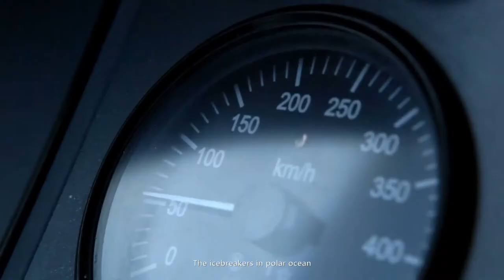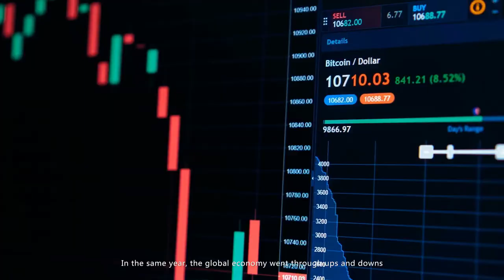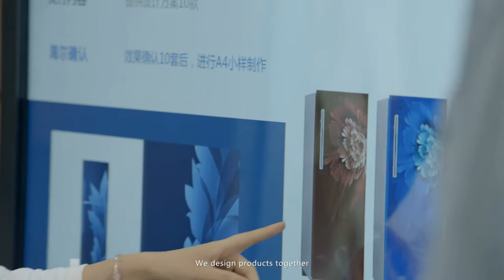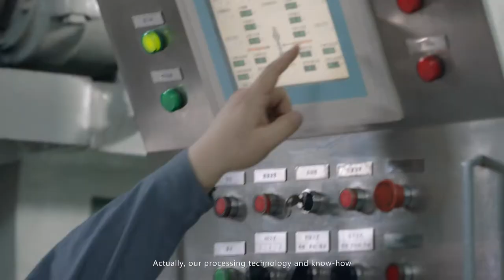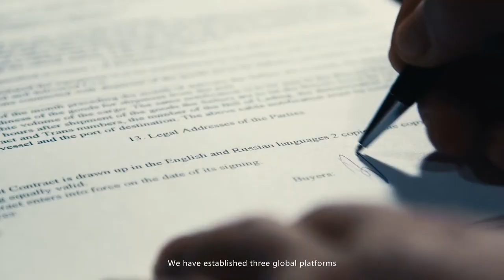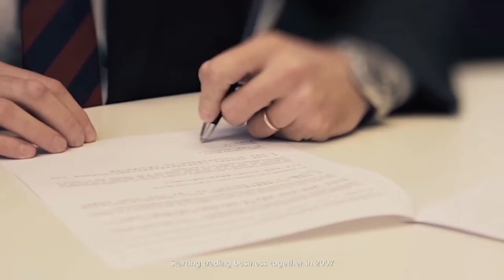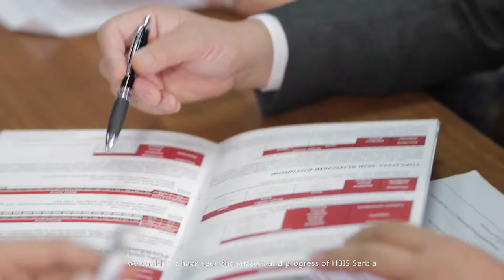Hebei Iron & Steel Group (HBIS) Corporate Video - производство стали и металлопроката. 河北钢铁集团有限公司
Hesteel Group Company Limited is a Chinese iron and steel manufacturing conglomerate, also known as Hesteel Group or its pinyin shortname Hegang. The company was also known as Hebei Iron and Steel Group Co., Ltd. or HBIS until 2016 (Chinese: 河北钢铁集团有限公司).
Hebei Iron & Steel Group (HBIS) расположена в городе Хэншуй (Hengshui) провинции Хэбэй (Hebei) вблизи крупных китайских железнодорожных магистралей. Компания HBIS является одним из крупнейших китайских государственных предприятий, основным направлением работы которого является производство и обработка стали. Компания Hebei Iron & Steel Group имеет 50-летнюю историю производства металлургической продукции, однако существующую на сегодняшний день структуру обрела сравнительно недавно – в 2008 году путем слияния Tangshan Iron and Steel Group и Handan Iron and Steel Group.
Компания Hebei Iron & Steel Group полностью оснащена самым современным оборудованием: 8 доменных печей объемом 2 000 м³, 5 печей на 3 200 м³, на площади более 200 м² расположены 13 агломерационных машин, 100-тонные электропечи, 54 производственные линии, линии горячей прокатки стали от 1580 до 2250 мм, линии холодной прокатки, цинкования, нанесения покрытия и, а также металлорежущее и обрабатывающее оборудование.